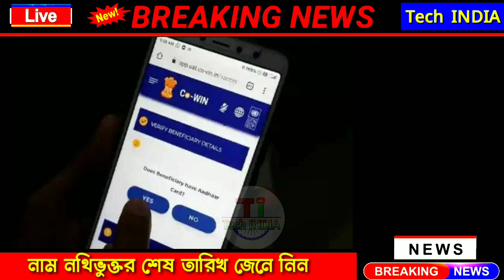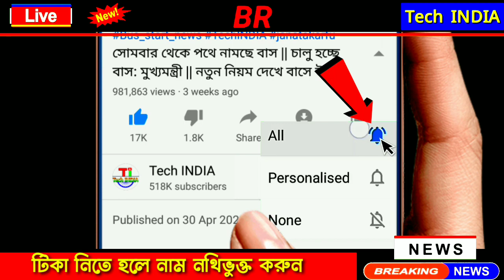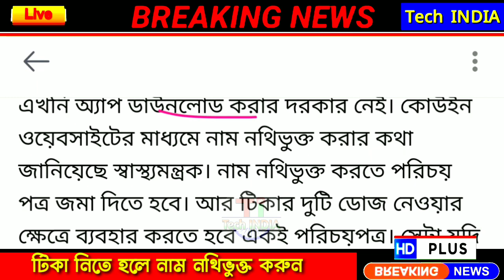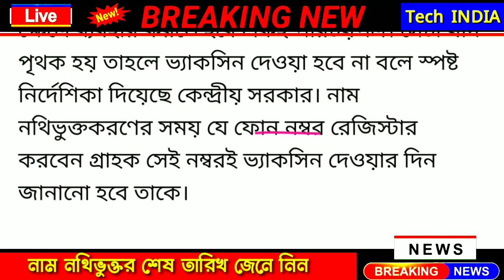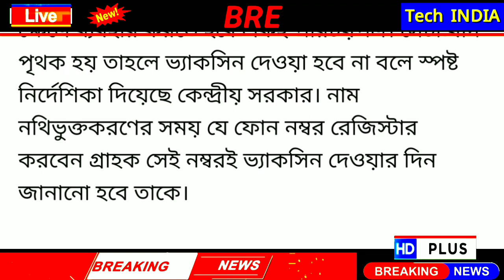করোনা টিকা নেওয়ার জন্য নাম নথিভুক্ত করার শেষ তারিখ ঘোষণা হলো / টিকা নিতে হলে এখুনি নাম লিখুন